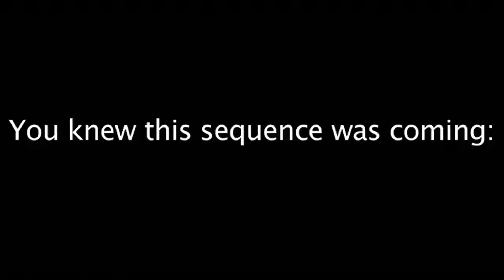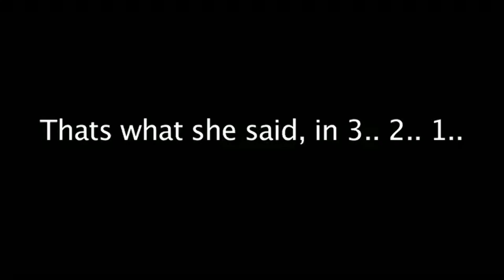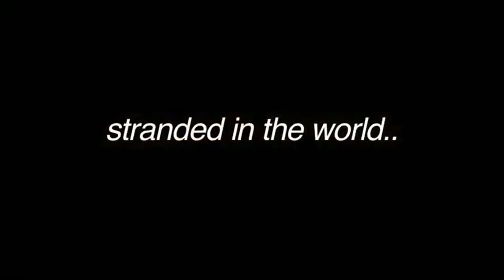Smosh Extras - Stop Copying Me EXTRAS!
©️2013 Smosh

Bloopers, deleted scenes, and MORE funny extras from STOP COPYING ME!